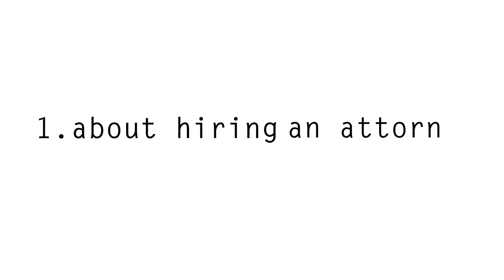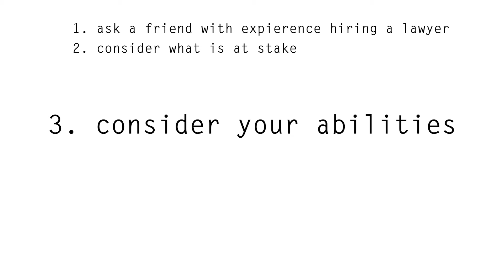Should I Hire an Attorney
Utah attorney Jerry Salcido provides three questions you should ask yourself if you are unsure on whether to hire an attorney.